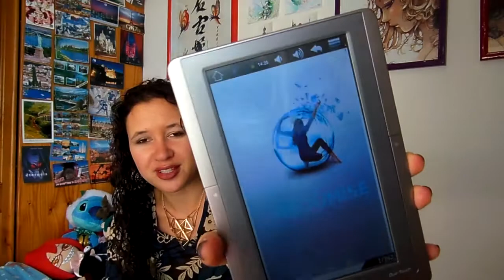[Books] Hey lundi party 37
- o 0 O 0 o - o 0 O 0 o - o 0 O 0 o - o 0 O 0 o - o 0 O 0 o - o 0 O 0 o - o 0 O 0 o -

Promise T2 : Insoumise
Ally Condie
Gallimard
Promise T3 : Conquise
Ally Condie
Gallimard
[Mangas] Black bird 9 & 10
Kanoko Sakurakouji
Pika
[Mangas] Lovely Complex T1 à 17
Aya Nakahara
Delcourt
[Mangas] Que sa volonté soit faite 1
Tamiki Wakaki
Kana